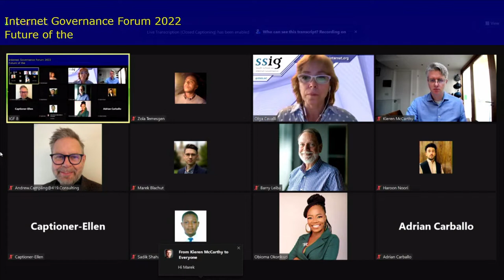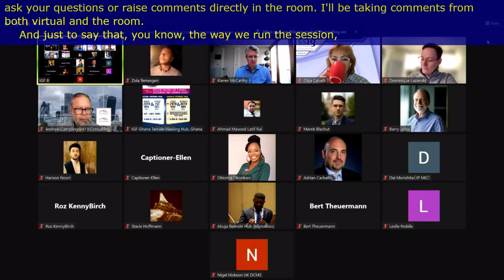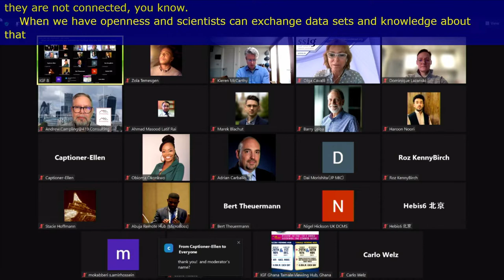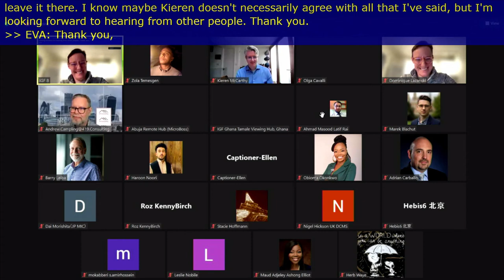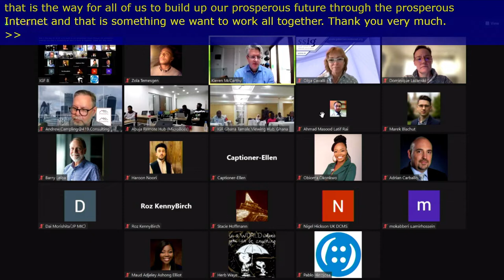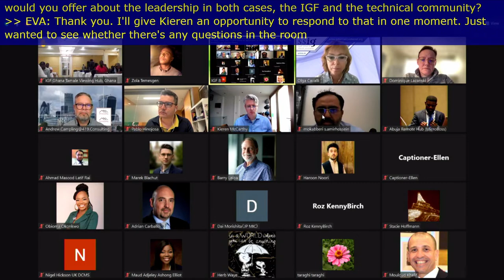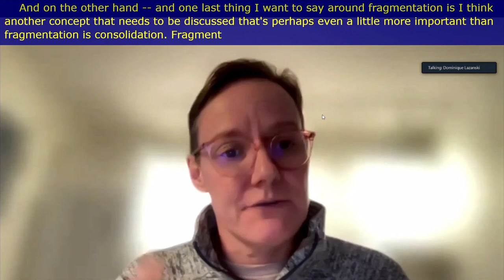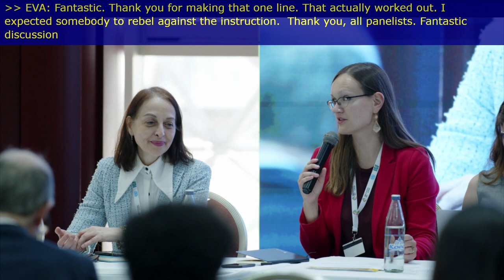IGF 2022 - Day 2 - Banquet B - [OF#61] Realising a shared vision (UK Government)